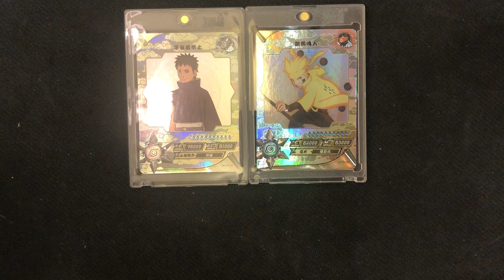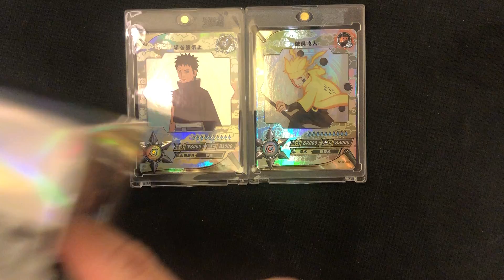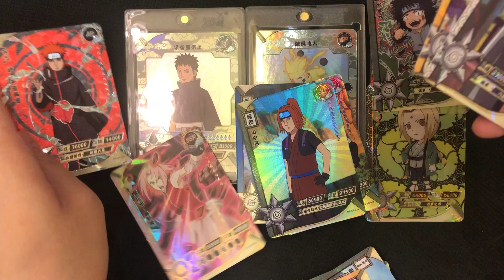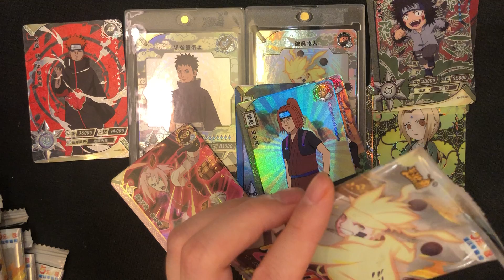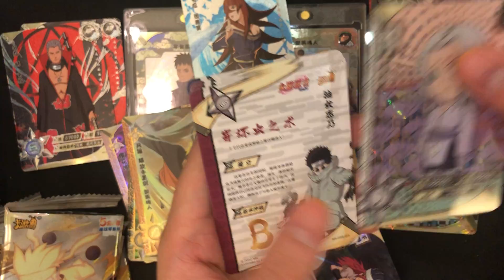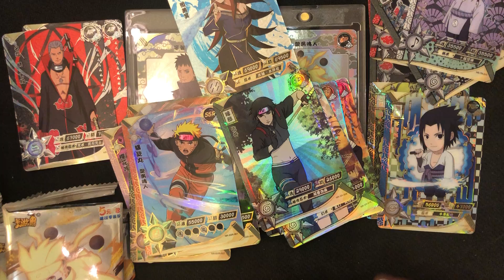正版-卡游-火影忍者-第一弹-卡牌-开箱-045